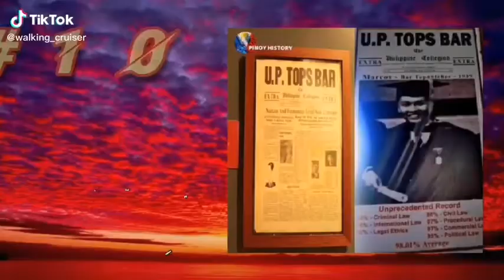10 hoaxes in philippine history